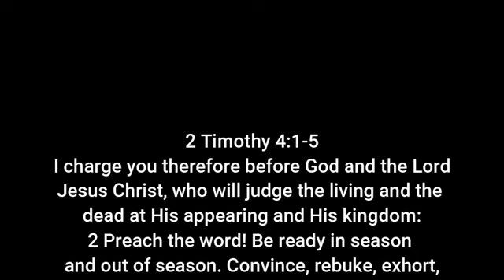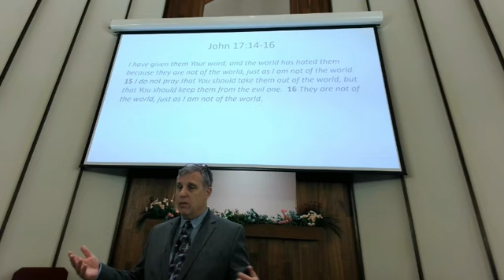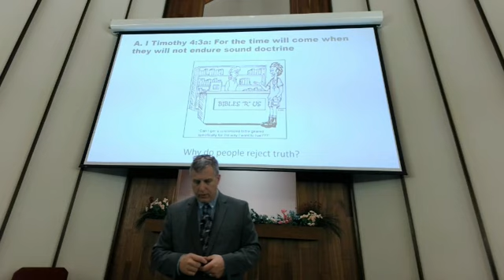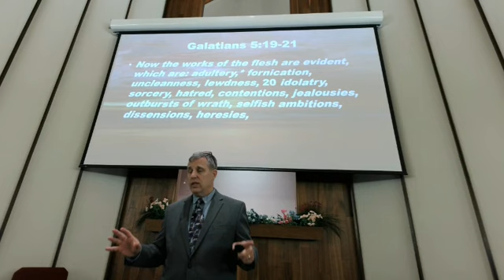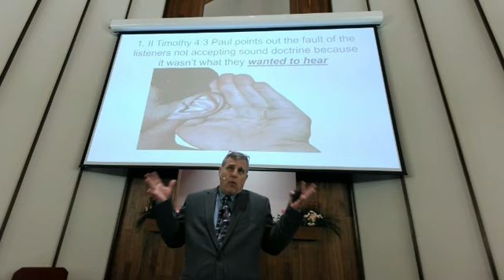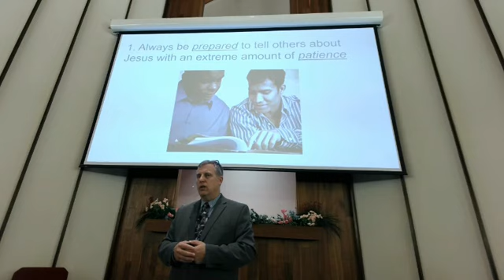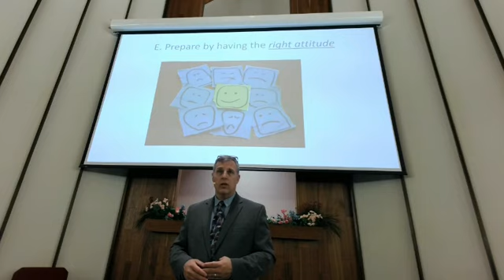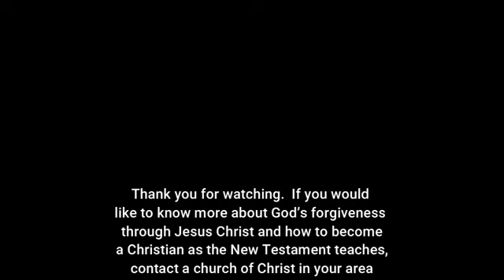Answering Today's Culture, Part 1: Be Prepared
What can we do to actually introduce people to Jesus? It’s one thing to talk about it, another to agree that it needs to be done, but another thing entirely to go out and do it.  As our culture is getting more hostile towards Christianity, we need to be prepared to give good, thoughtful answers to the questions that come up regarding Christianity and its teachings. In this first lesson, we look at the need to be prepared to give THOUGHTFUL answers to inquiries people make about what we believe and why we believe it.

I do my best to keep a record of sources for illustrations, quotes, statistics and other information used in sermons and classes.

However, I get a lot of sermon ideas and content  from a lot of sources and don't always remember  to make a note of those sources. Therefore, no
claims to total originality are made or implied  for this lesson. Any and all bibliographical information I have for this lesson is available upon request.